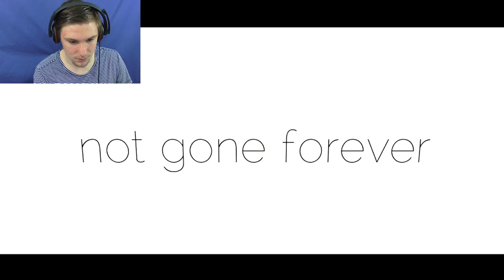KEEP ME IN YOUR HEART FOR A WHILE | This Is Forever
(Re-Upload) I Wasn't Expecting A Heart-Wrenching Story..But Here It Is